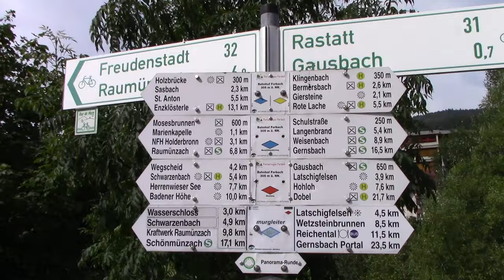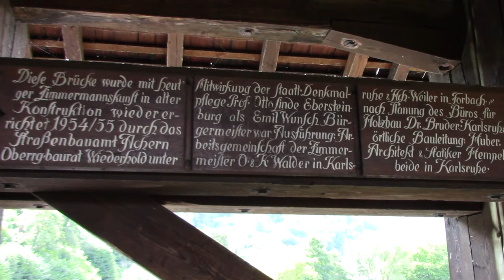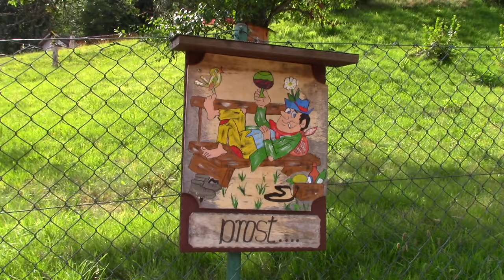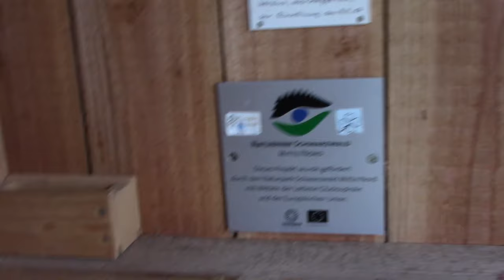Ein Mann im Schwarzwald E1S2: Es geht weiter... Ein bisschen!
Hey zusammen!
Ich hab grade bisschen technische Schwierigkeiten! Vielleicht haben ein paar von euch mitgekommen, dass ich meine Videos immer haufenweise und auf einmal hochgeladen hab.
Inzwischen hab ich theoretisch schnelles Internet und muss theoretisch nicht mehr extra wo hin fahren, wo es welches gibt. Deshalb kann ich theoretisch alle paar Tage was hochladen...
In der Praxis klappt des noch nicht sooooooo wirklich! ;-) Bzw. dauert noch ewig... was es eigentlich nicht sollte. Ich arbeite dran.

Zum Westweg:
Ich lauf ab Forbach weiter... Leider sind es diesmal auch nur zwei Tage gewesen... Weil ich ums verrecken kein Wasser auftreiben konnte und dann so genervt war, dass ich beschlossen hab lieber nach Hause abzuhauen und erstmal "Wasser-Mangel-Survival" zu trainieren. Entsprechende Videos sind in Vorbereitung.

Zu meiner Verteidigung: Ich hab keine Erfahrung mit "kein Wasser" war bisher immer nur in Regionen in denen es alle möglichen anderen Probleme gibt (Kalt, Sturm, Regen, Geröll, etc.). Nur Wassermangel, war nie ein Problem. :-)
Aber werdet ihr ja alles noch sehen bzw. hören.

Diese Staffel ist ein bisschen im "Ich filme Sehenswürdigkeiten"-Modus entstanden. Wenn euch des nicht gefällt versuche ich des nächste Teilstück (lauf ich nächste Woche) wieder etwas mehr... wie das erste zu Filmen. Oder ganz anders. Vorschläge sind mir natürlich herzlich willkommen! ;-)

Aber jetzt, genug des Textes und mehr der Worte!